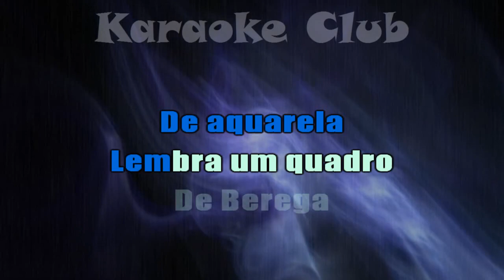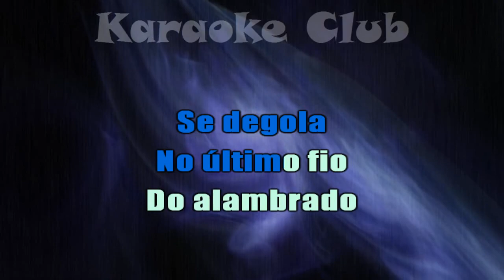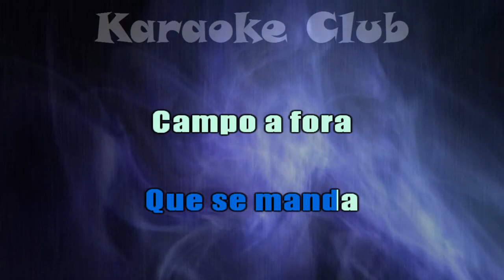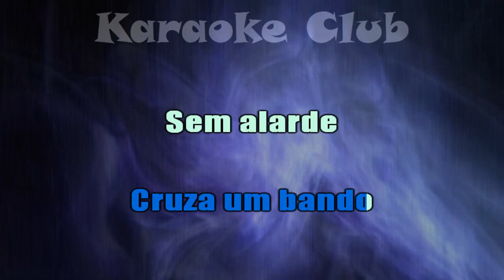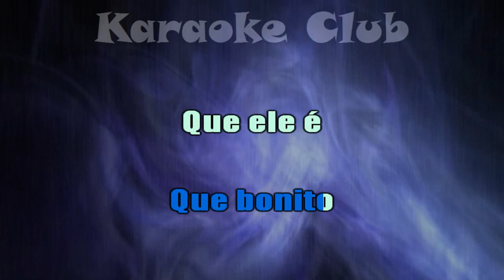GRUPO QUERO QUERO - ENTRANDO NO BORORÉ ( KARAOKÊ )